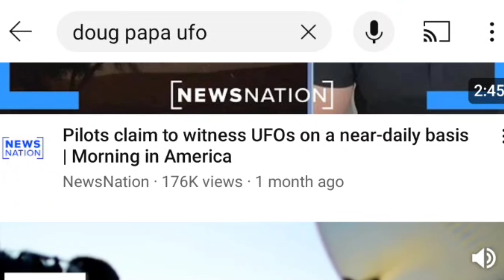100% they're not human! UFO CRASH SITE LAS VEGAS ALIENS LAND IN FAMILIES BACKYARD!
ON LOCATION IN LAS VEGAS WHERE THE UFO WENT DOWN IN NORTHERN VEGAS CRAZY FOOTAGE NEVER SEEN! UAP DAVID GRUSCH SPEAKS OUT TWO OTHER WHISTLEBLOWERS ARE COMING TO FORWARD LOTS OF PEOPLE FROM THE AIR FORCE LIKE MY FATHER & COMMERCIAL PILOTS WATCH TO THE END DON'T SKIP LIKE AND SUBSCRIBE I FILM WITH ALL YOUR FAVORITE YOUTUBERS 👉 @Shermantheverman@LasVegas @TommyGMcGee@TylerOliveira @TOPNOTCHIDIOTS @DailyDrivenExotics@8NewsNowVegas @dailydrivenexoticsstories @DannyMullenOfficial @News Nation @UFOvnis1 @Donut @TMZ @cnnnews18 @TheStradman @FamilyVega @nelkfilmz @VICE @NoJumper @officialiamtongi full documentary subscribe